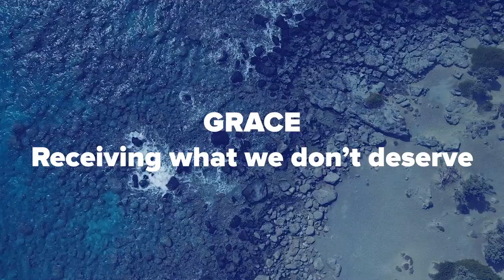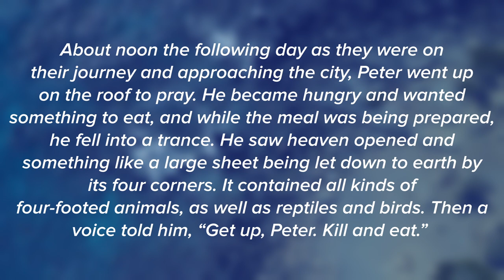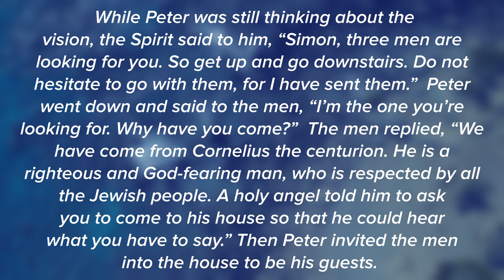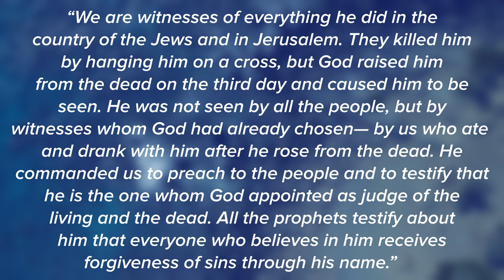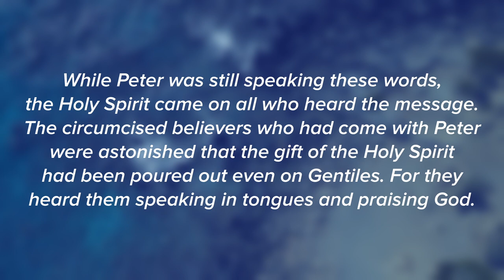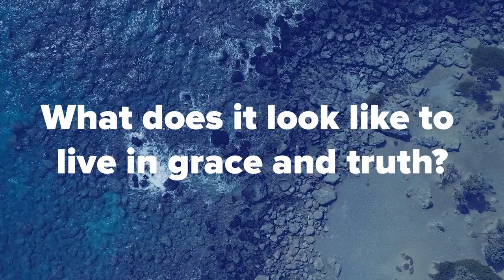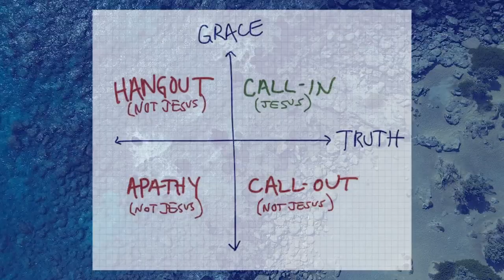Grace & Truth - FFMC Sunday Message - May 26, 2024